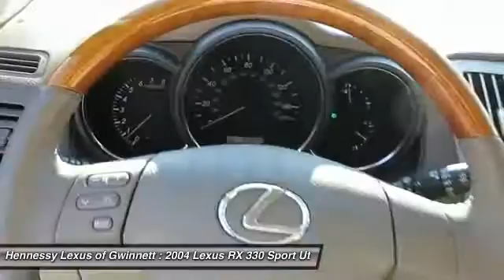2004 LEXUS RX 330 Duluth, GA U40210A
2004 LEXUS RX 330 Duluth, GA
Stock# U40210A

3383 Satellite Blvd.

Don't miss this 2004 Lexus RX 330. It's equipped with Automatic transmission and features a Savannah Metallic exterior. With 84201 miles, you'll want to take this car home. Make a great choice today.